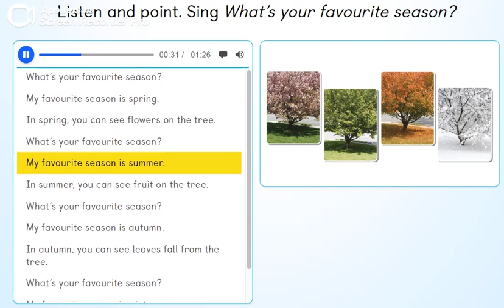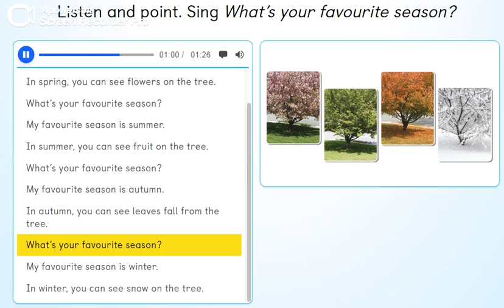PB pg. 35 - Activity 14 - Sing: "What´s your favourite season?"